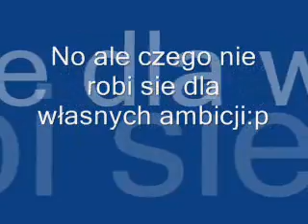Fall down:D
Przed najazdem spadł mi łancuch co spowodowało upadek!! wszystko było w porządu poza łydką w którą wbiła mi sie zębatka (nie bolało):D wygląda strasznie ale jest co wspominac HEHE:))